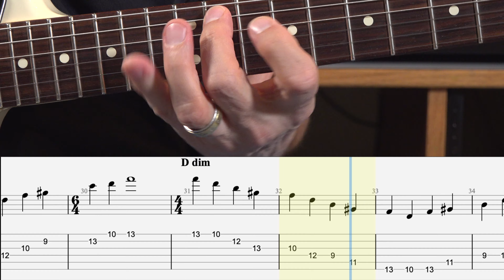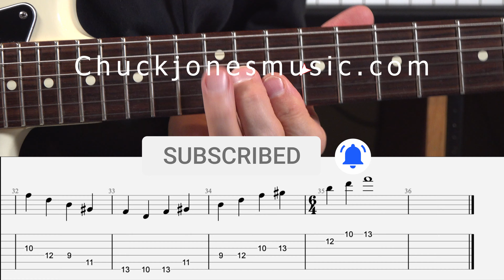Arpeggios Part 4 E Form Key of D In A Hurry!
Here's the quick version of my recent video, Arpeggios Part 4 - E Form Key of D! And here's a link for the Tabs and Chords: